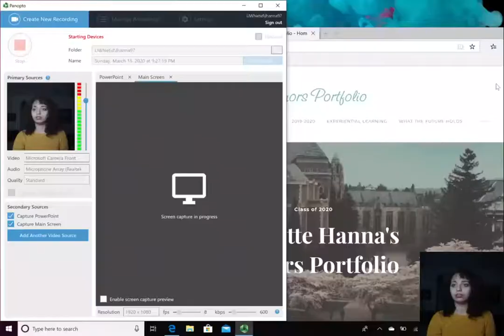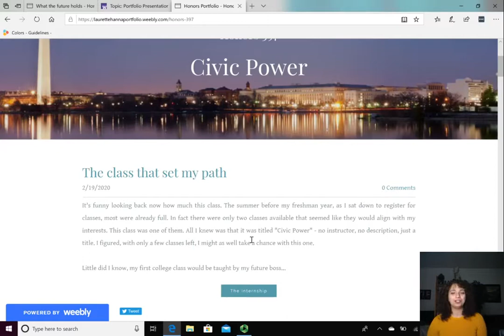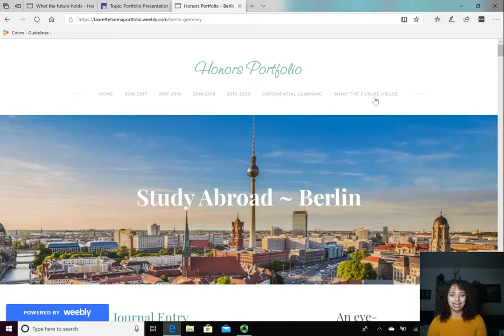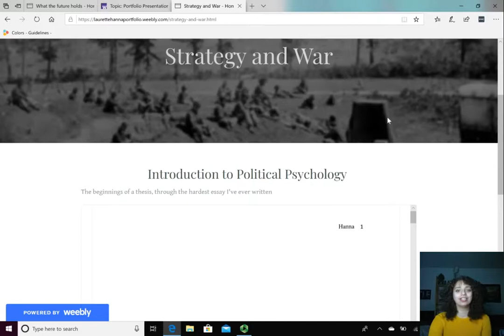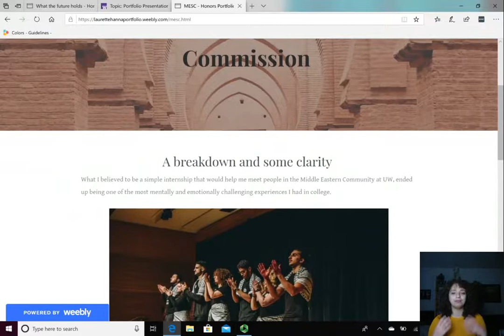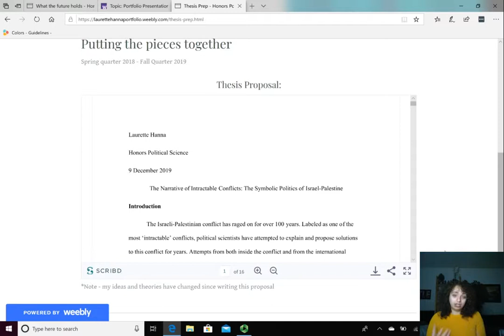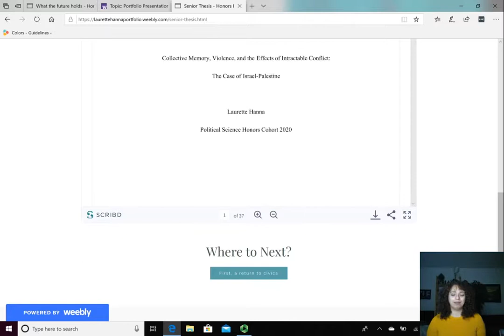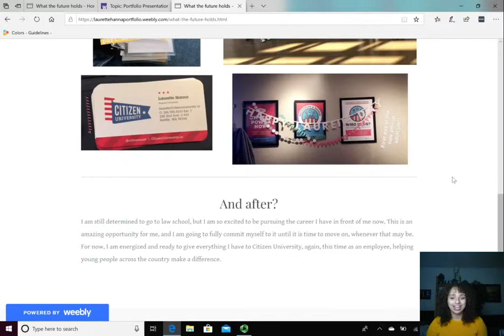Civic Superstar Laurette Hanna: Reflections of an Honors Husky, 2020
Newly graduated from UW with College Honors in political science and psychology, Laurette Hanna, ’20, explains how an Honors class turned into an internship that turned out to be her calling. Find out (among other things) why she’s so passionate about Citizen University, what she’s learned about the Israel-Palestine conflict, and what Angela Merkel told her during Honors’ study abroad in Berlin in her short, rich video presentation.

Learn more about UW Honors’ philosophy of reflection (and why it’s one of our core requirements) on our Portfolios